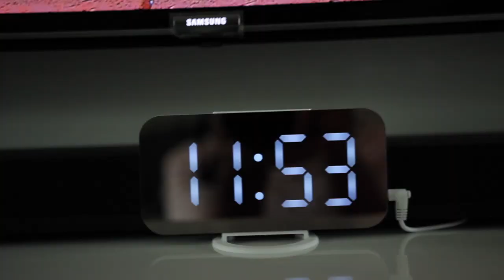10 Amazon Must Haves. Best Amazon Finds You Need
Job 23:10 "... when He has tested me, I will emerge as pure gold"

Echo Show 5
Paper Towel Dispenser
Glass Bottles
O Naturals Soap
Elements of Style Book
Vitruvi Essential Oil Diffuser
Gya Essential Oils
Necklace Stand- Similar
Glass Straws
Oil Spray Bottles
LED Clock

**MY OUTFIT**
Sweater- old from target. Similar

SHOW LESS